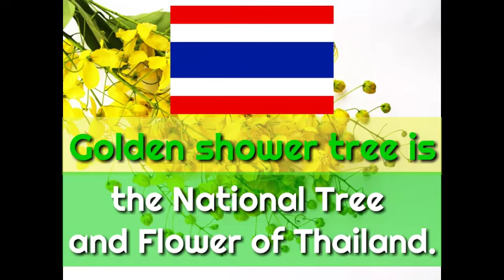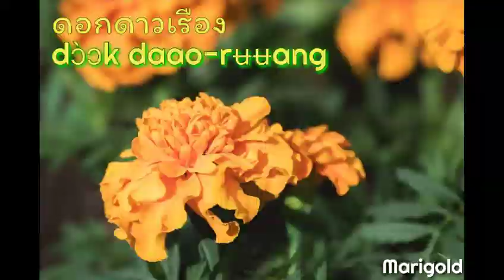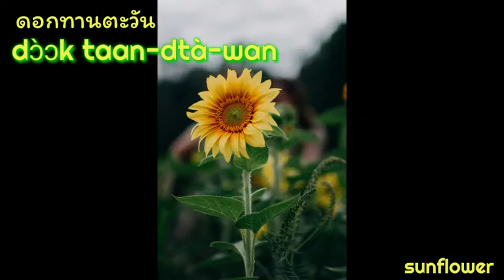Learn Thai : 20 Flower Names in Thai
20 Flower Names in Thai 🌷🌻🌺🌼💐

If you like this post, please click “Like” and “Share”.👍

Let's learn it together with good2thaionline by Ajarn Met through this VDO.

Let's learn Thai in a proper way and speak like a Thai!!

YouTube : Good2thaionline by Ajarn Met